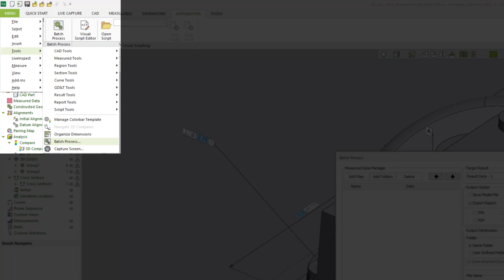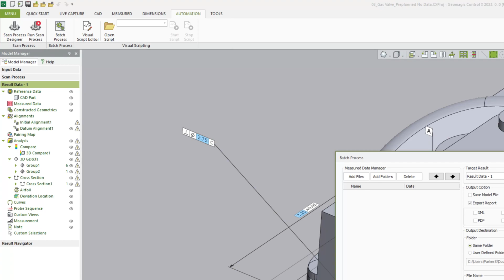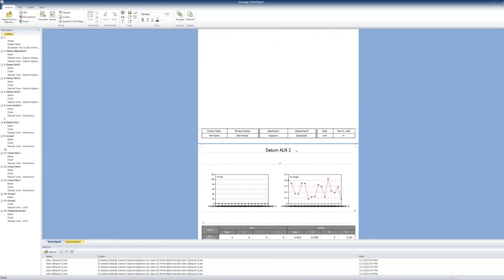Geomagic Control X Automation | Optimize production inspection with Batch Processing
Learn how to optimize your workflow using Geomagic Control X's Batch Processing tools. This step-by-step video will teach you everything you need to know about setting up and running batch processes to get the results you want faster.

Speak to sales:
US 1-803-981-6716